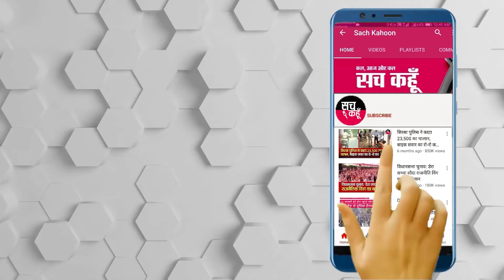आप की सरकार Punjab में बनी तो देंगे मुफ़्त बिजली बेहतर सेहत और शिक्षा सुविधाएं : Arvind Kejriwal